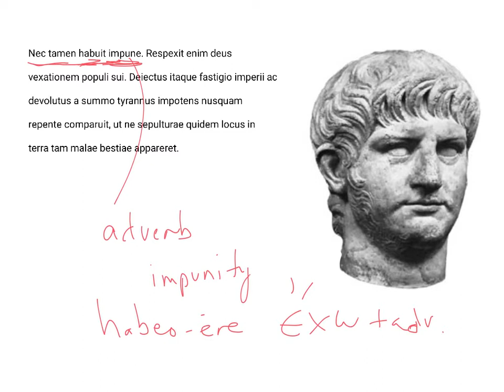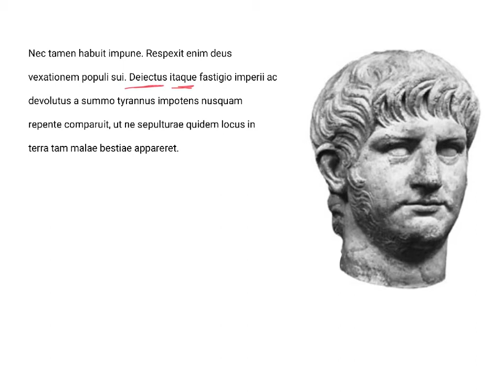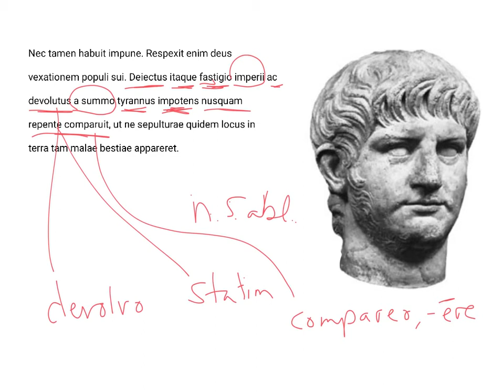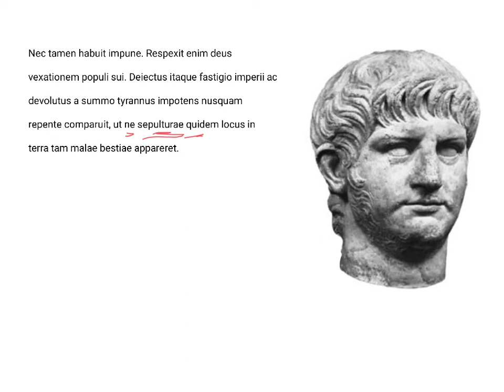LatinPerDiem Latin Lessons: Lactantius De Mortibus Persecutorum 13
Learn Latin with Classics professor David Noe as he analyzes and translates extracts from Latin literature. In this series, Prof. Noe looks at “De Officiis” (Duties), an essay by Marcus Tullius Cicero. Cicero was a politician, lawyer, and an incredibly accomplished orator and author who was active in the 1st century B.C. “De Officiis” was written as a letter to his son, and discusses how to live justly and honorably.